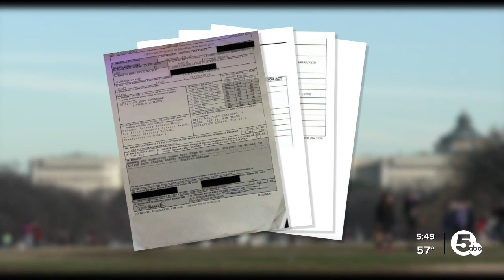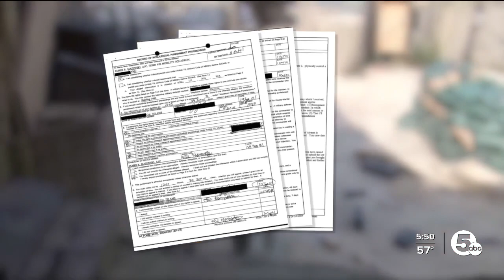Ohio's top election official addresses J.R. Majewski's alleged military misrepresentation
Congressional candidate J.R. Majewski still hasn't provided definitive evidence he is an Afghanistan combat veteran, especially as documents casting doubt on other parts of his story have surfaced.